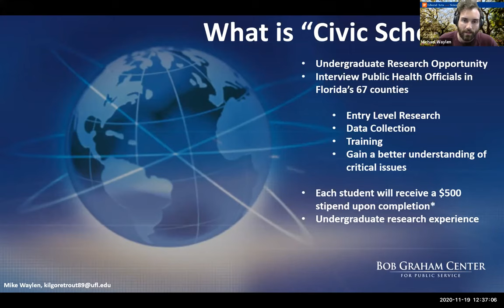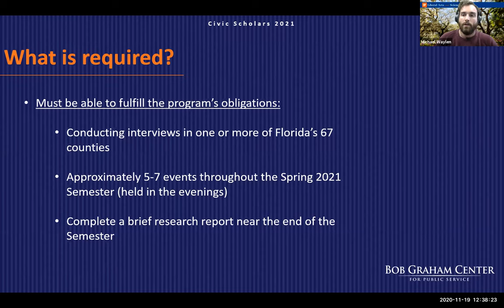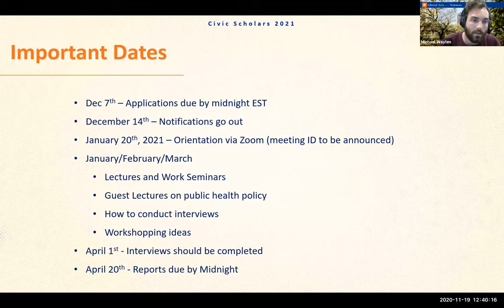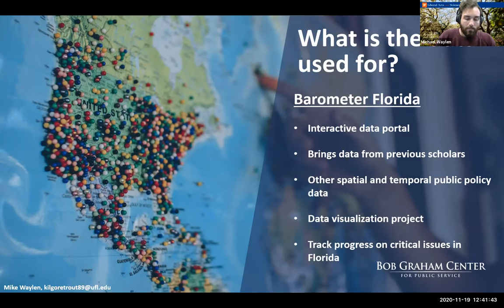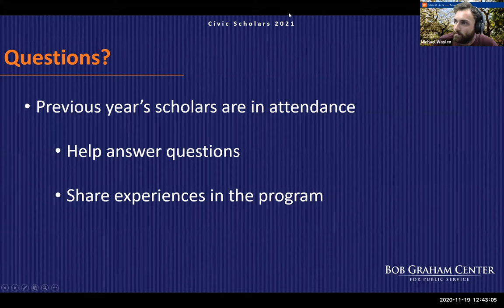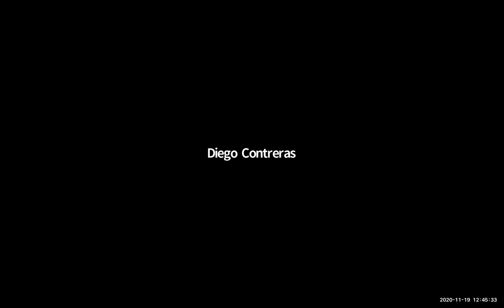2021 Graham Center Civic Scholars Info Session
The Civic Scholars program of the Bob Graham Center for Public Service offers UF undergraduates an opportunity to engage in a semester of entry-level research. Participants will gain a better understanding of critical issues impacting the state of Florida.

This information session about the program was delivered live to University of Florida students in anticipation of the program's Dec. 7 application deadline.